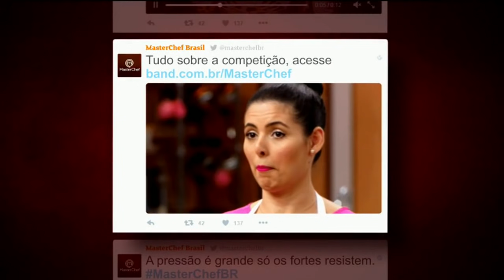MASTERCHEF BRASIL (16/08/2016) | PARTE 5 | EP 24 | TEMP 03